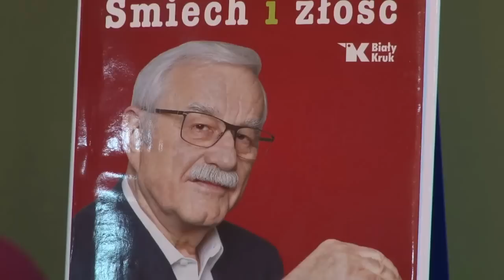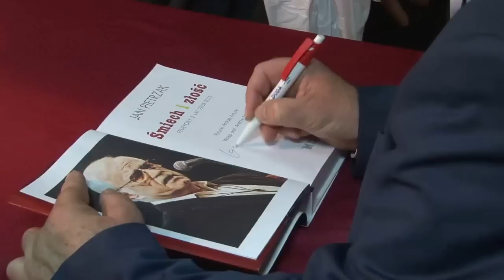Jan Pietrzak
Wieczór autorski oraz koncert Jana Pietrzaka zorganizowany przez Księgarnię Wojskową w Łodzi związany był z promocją książki "Śmiech i złość". Spotkanie wypełnione było pieśniami patriotycznymi i licznymi komentarzami odnoszącymi się do sytuacji społeczno-politycznej Polski.